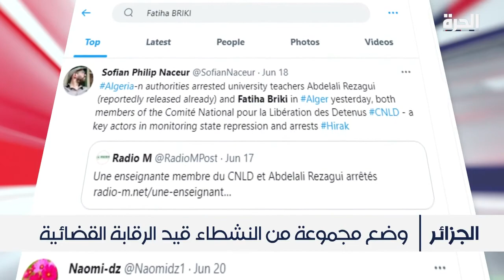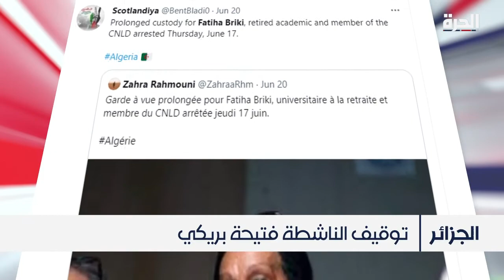ملاحقات وتوقيفات مستمرة ضد النشطاء في الجزائر